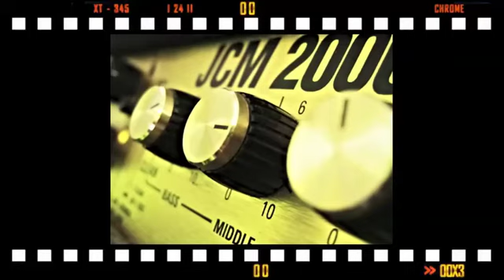Two Point Zero For The Muse In May Project On Exosphere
The Muse In May Project 2013
on Exosphere Radio
Members from British Band Two Point Zero discuss the creative process of writing songs and creating music.
This Video Is Part One of An Exosphere Music Event, Featuring the MIM Project, Radio Interview and Private Concert for Exosphere Radio.
Musical Credits/ 'Roads' written and performed by Two Point Zero.